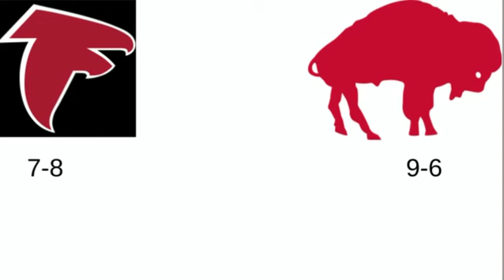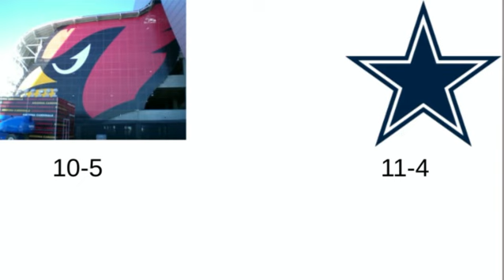NFL Week 17 picks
There will be a leader board next week go to this link to make your picks